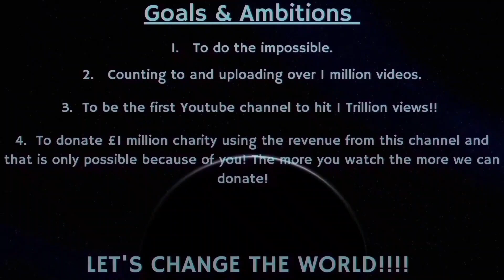Counting to ONE MILLION!!, This is Number 98,752